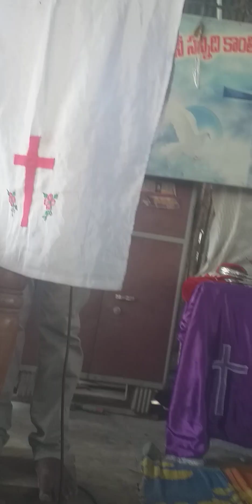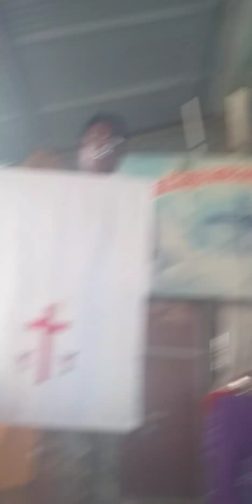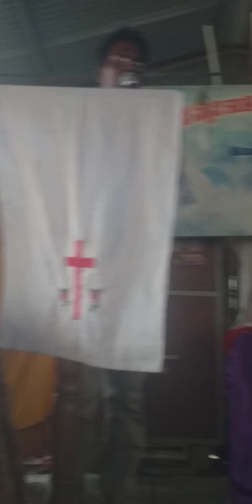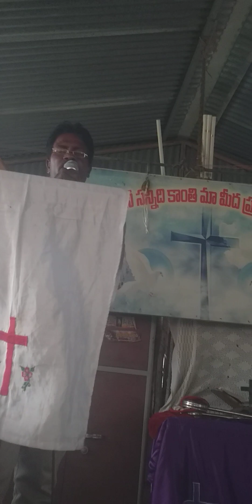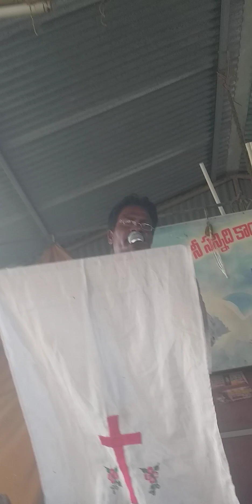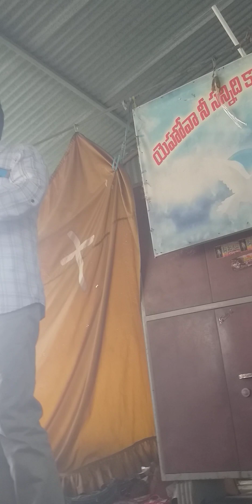1 April 2023(2)